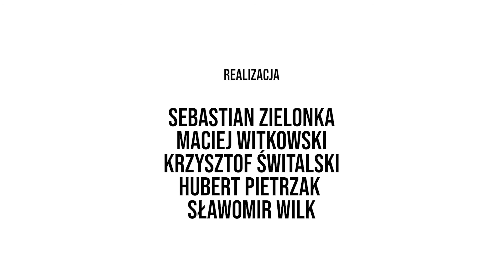Zapowiedź JurabezPlastiku 2020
Zapraszamy wszystkich do obejrzenia zapowiedzi produkcji filmowej powstałej podczas realizacji projektu JurabezPlastiku 2020.